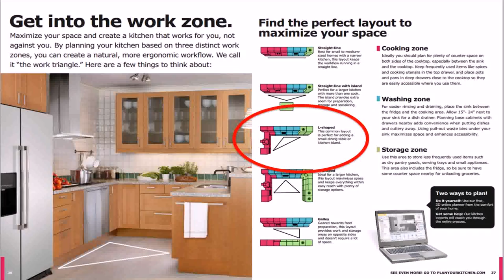Kitchen With No Wall Space - Gif Maker DaddyGif.com (see description)